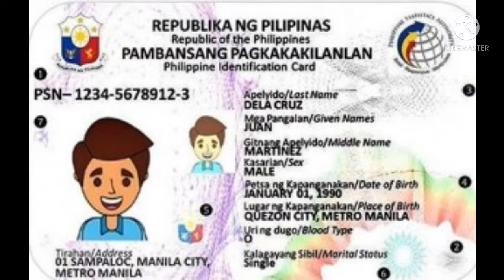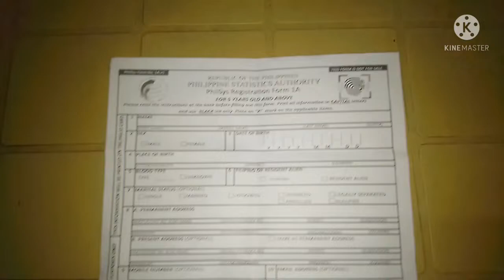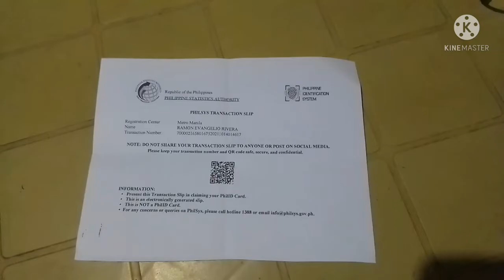HOW TO APPLY FOR A NATIONAL ID CARD.